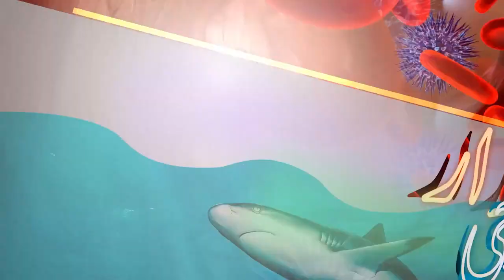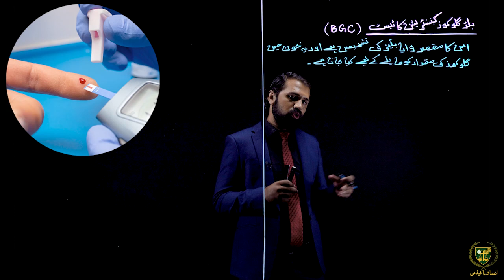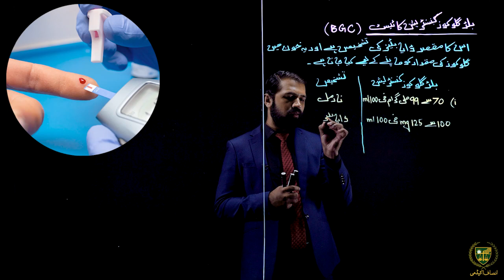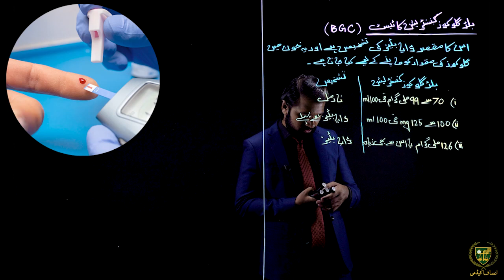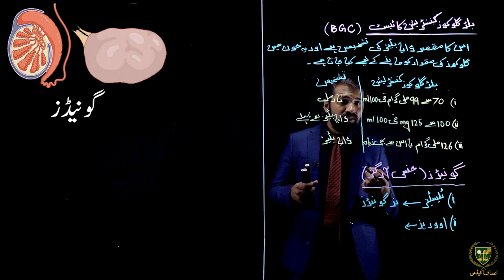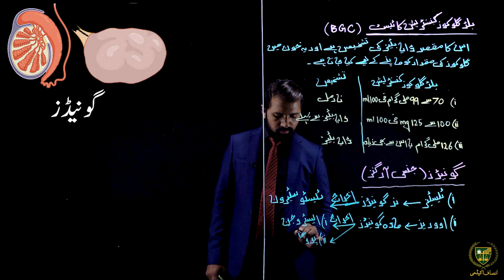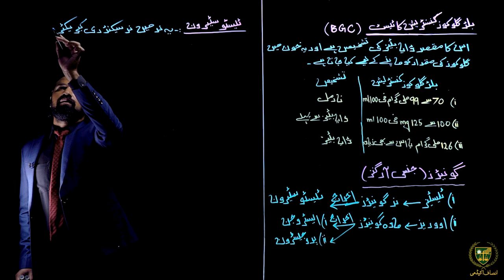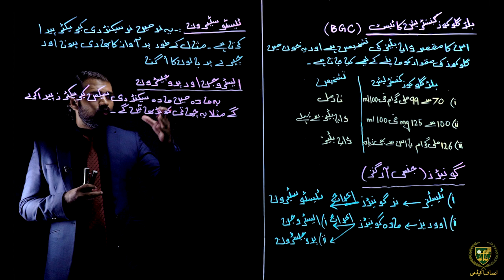گونیڈز|| 10 اردو میڈیم بیالوجی || باب 12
پیارے طلباء
امید ہے کہ یہ ویڈیو گونیڈز